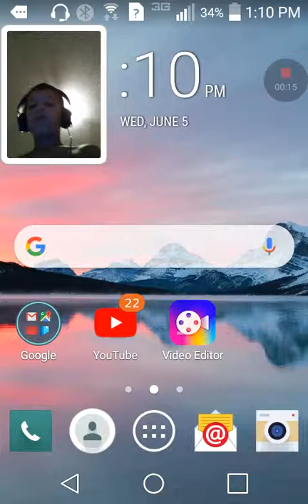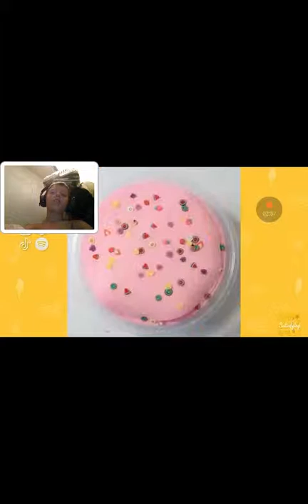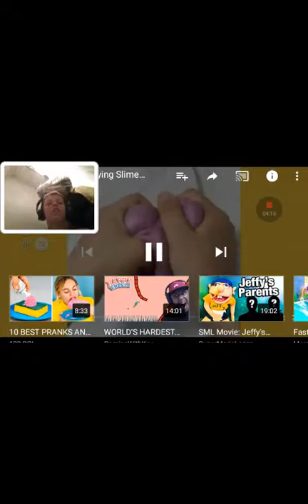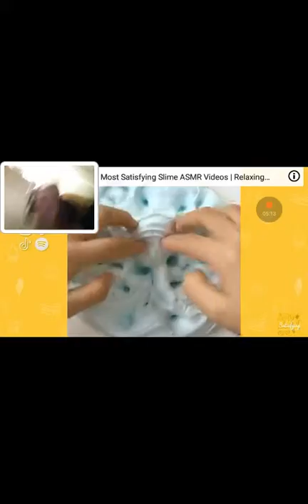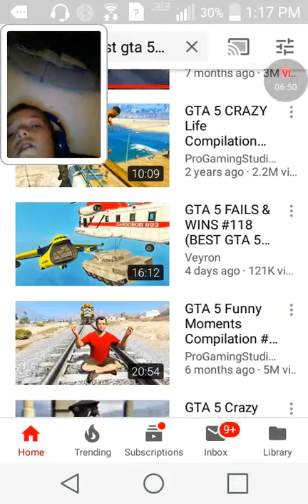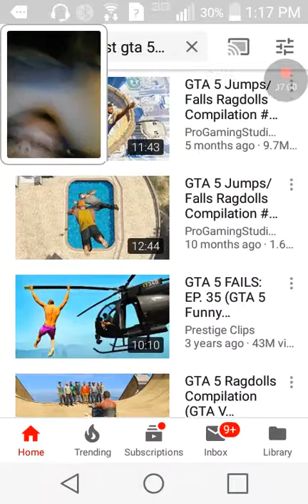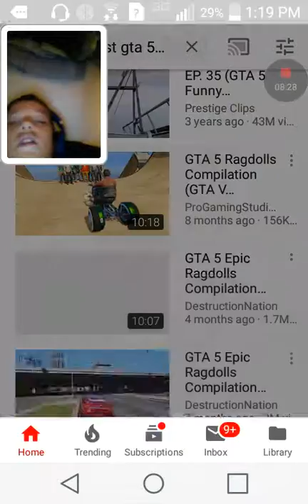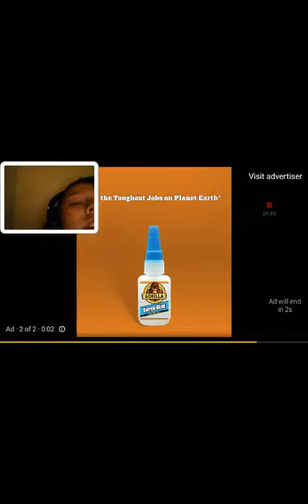If you laugh you lose and try not to say wow challenge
Pro gaming studio